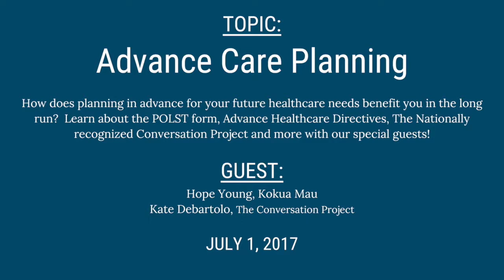Generations Radio: Advance Care Planning with Hope Young and Kate Debartolo 07-01-17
In this show, Percy sits down with Hope Young (Kokua Mau) and Kate Debartolo (The Conversation Project) to talk about advance care planning, having "the conversation" and other issues relating to our seniors.

Thank you for listening to Generations Radio with your host Percy Ihara, publisher of Generations Magazine, Hawaii's Resource for Life!